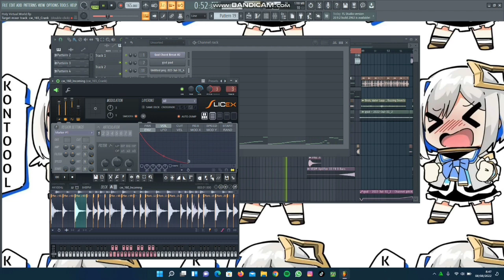I hope Tokyopill see this and put this song into breakcore heaven playlist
I luv jungle